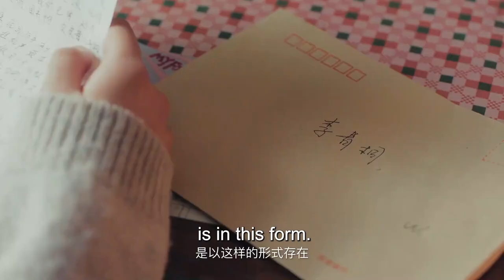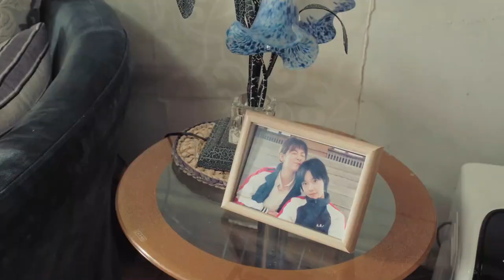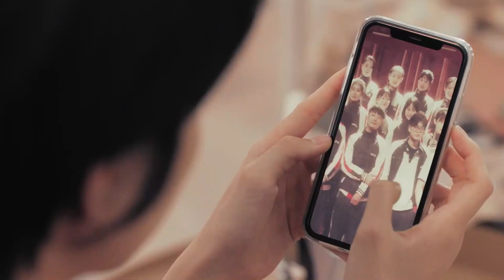MUTLISUB《我的秘密女友》24大结局：神秘少女从天而降，意外穿越到男子澡堂，结识了阳光少年，在他陪伴下治愈心结，两人就此展开一场跨时空爱恋（《白日梦我》庄达菲、《月刊少女》周彦辰）❤️华语甜剧社